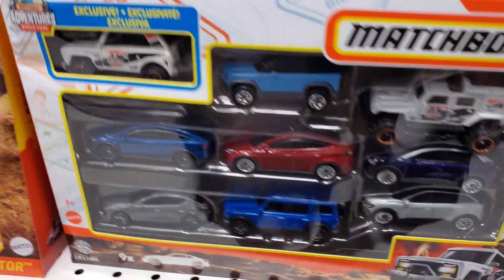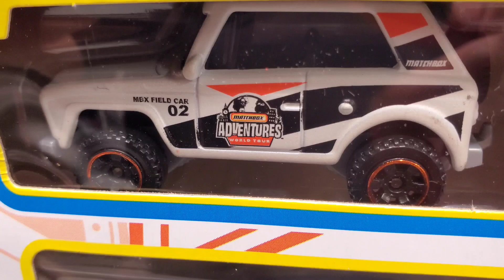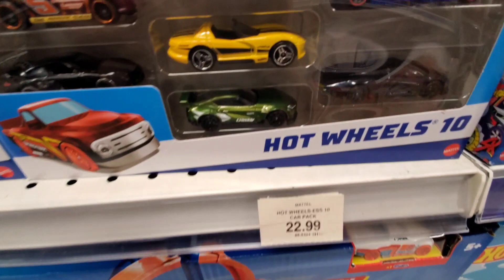If You You Need These Porsche's Then Watch 👀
TRU Dufferin Mall